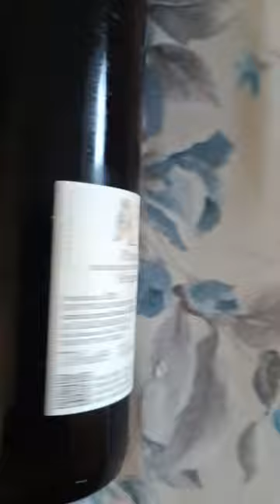Vini del Piemonte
Italian Wines

La guida dei vini cult in tutte le sue sfaccettature. L'obiettivo è quello di narrare la storia delle cantine, di descriverne le storie dei territori, dei vini, e i sistemi di coltivazione adottati per concludere con la degustazione dei vini.

Leggi Ora:

Italian Wines

Italy is home of a huge array of wines, regions,grape varieties and wine styles. From the misty, lush rolling hills ofthe north to the sun-drenched hills of Tuscany, Umbria, theMarche and Abruzzo, to the southern lands of Puglia,Calabria and Basilicata, while not forgetting the islands of Sicily and Sardinia. Italy's vineyards are home to more than 2,000 grape varieties, many ofwhich are on the brink of extinction.
Italian Wine" allows readers to discover Italian wine information with most famous grape varietals . This guide helps readers to feel comfortable visiting the wine local wine shop and picking out an italian bottle they’ll taste.
Whether you’re a beginner or an expert, the tips in this book will show you every aspects about Italian wines.
.This guide it is thought for the ones who want to approach the knowledge and the consumption of Italian wines thanks to a careful selection about production, tasting and matching with food.It is ideal for the ones who do not have much time but however have a great passion for wine